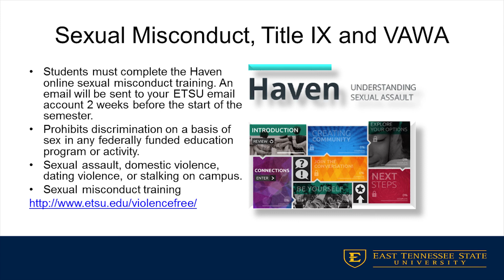LAUNCH - Sexual Misconduct, Title IX, and VAWA (KT Done)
LAUNCH: Online Orientation for Off Campus & Online Students

11 Traditional 2017